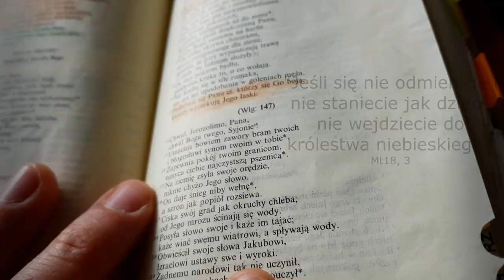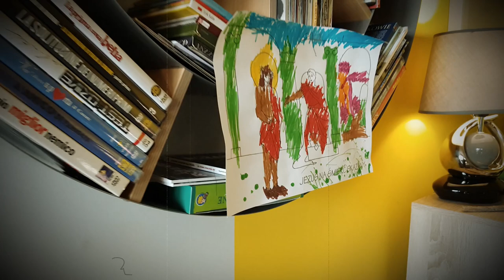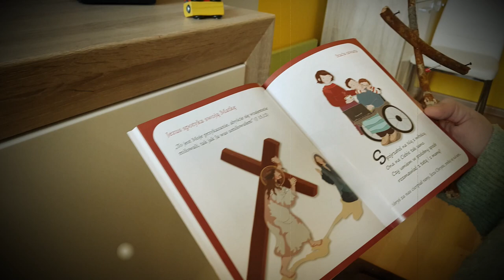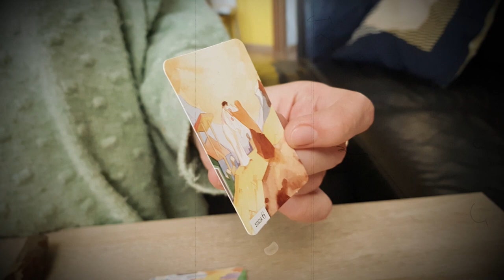Dziecięca Wiara ➤ Domowa Droga Krzyżowa dla maluchów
Pomysł domowej drogi krzyżowej dla maluchów zrodził się u nas w zeszłym roku. Z trójką małych dzieci, a do tego w okresie chorobowym uczestnictwo w nabożeństwie w kościele okazało się niemożliwe. Pragnienie jednak pozostało. Więc postanowiliśmy co piątek wraz z Aurelką odprawiać drogę krzyżową w domu.